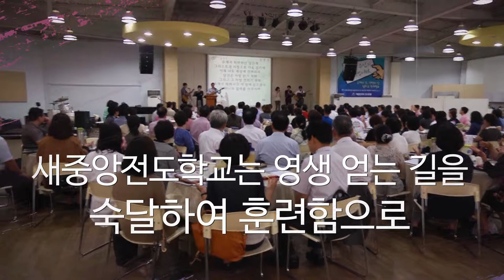새중앙교회 전도학교 홍보영상